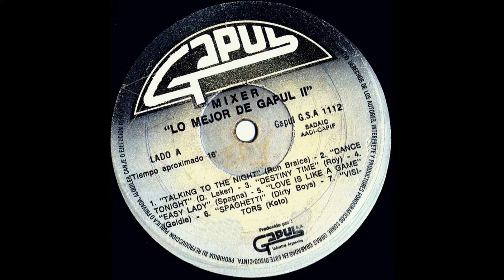Mixer Lo Mejor de Gapul Vol 2 1986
A1–Brian Ice Talking To The Night
A2–Duke Lake Dance Tonight
A3–Roy Destiny Time
A4–Ivana Spagna Easy Lady
A5–Hot Cold Love Is Like A Game
A6–Dirty Boyz Spaghetti
A7–Koto Visitors

B1–Bruce & Bongo Geil
B2–Hivoh To Be Together
B3–Miko Mission Two For Love
B4–Silent Circle Touchin' The Night
B5–Flirts, The Miss You
B6–Sandy Marton Exotic &Erotic
B7–Fancy Bolero